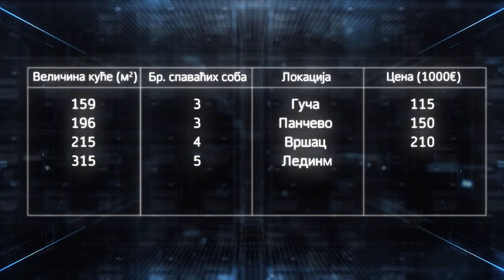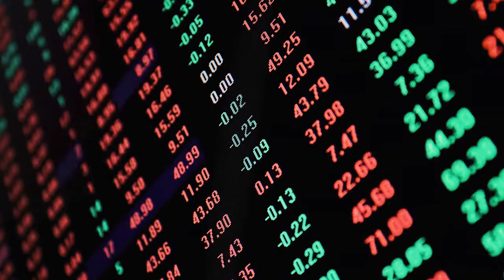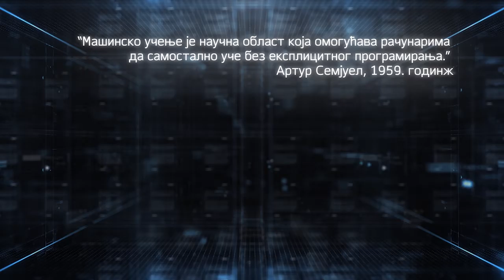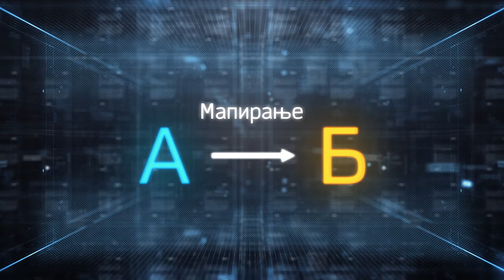Азбука вештачке интелигенције - епизода 5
На прагу смо новог доба, не само у развоју рачунарства. Ера вештачке интелигенције донеће просперитет, лично задовољство и испуњеност, слободу да се бавимо оним што заиста желимо и лишити нас непрегледних свакодневних, заморних и репетитивних обавеза. Барем би тако требало бити у теорији. Kако стојимо с практичним корацима?

Живимо у добу чије су погонско гориво – подаци. Подаци су данас оно што је крајем 19. и почетком 20. века била нафта. Сведоци смо да најбогатије и највредније компаније на свету баратају подацима, да користе информације, а не услуге или готове производе. У таквом окружењу, предност над конкуренцијом обезбеђују аналитика и вештачка интелигенција. Управо њиховом употребом гомиле података добијају смисао. Kапацитети модерних машина, рачунара и суперкомпјутера су готово неограничени.

Погледајте серијал "Азбука вештачке интелигенције" у 10 епизода и научите више о примени иновативних технолошких алата при обављању предузетничких активности и тиме унапредите квалитет обављања тих активности.